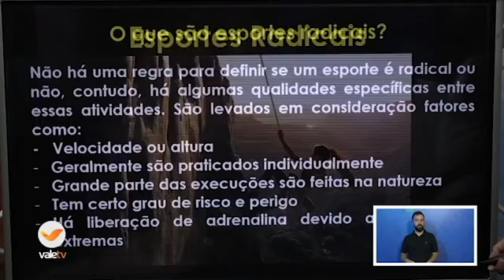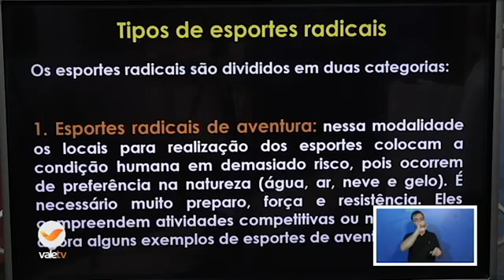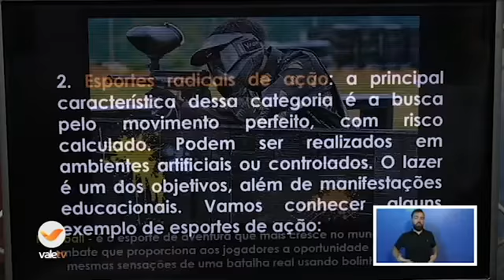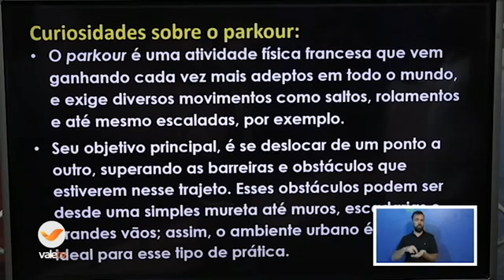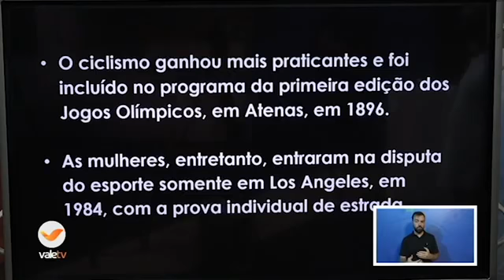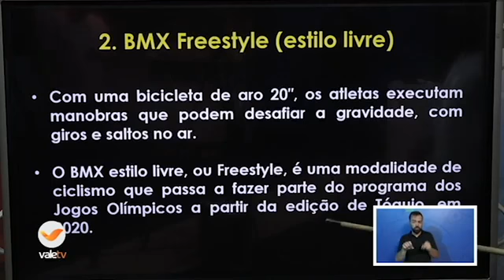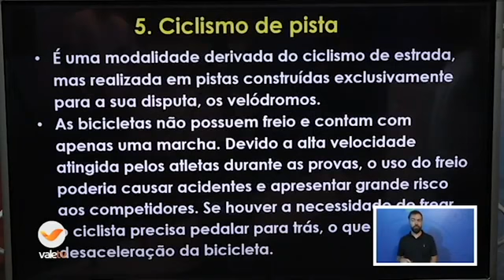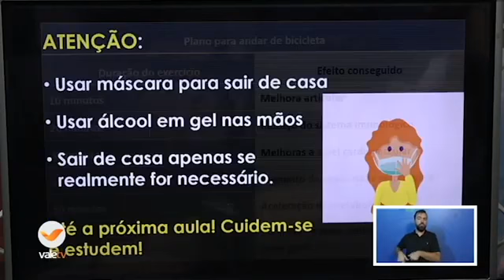112° DIA - TURMA: EDUCAÇÃO FÍSICA (8° E 9° ANO) 06 11 20